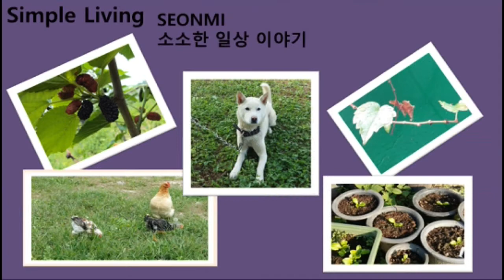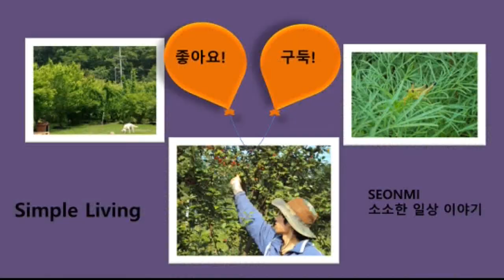유실수 뽕나무 자르기/가지치기 4탄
안녕하세요.
Simple Living SEONMI  소소한 일상 입니다.
전원생활을 하며 소소하게 텃밭 가꾸기와 반려 견 (진돗개) 싼체스와 함께
살아가는 일상 이야기를 담고 있는 영상입니다.
재미있게 시청하세요.
좋아요.
구독.
공유.
꾹!~~눌러주세요.
시청자님의 구독이 채널 성장의 많은 힘이 됩니다.
댓글은 'Simple Living SEONMI 소소한 일상'의 힘이 되는 글로 남겨주세요.
-음악-
-Watch Me
-Safety Net